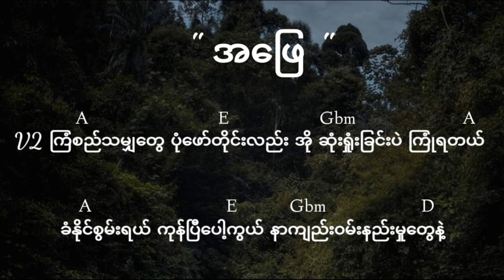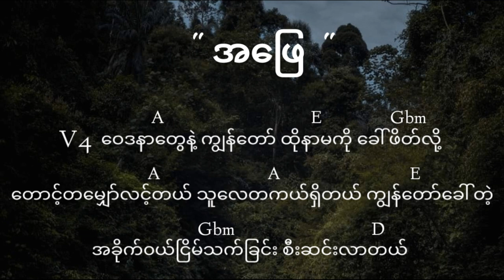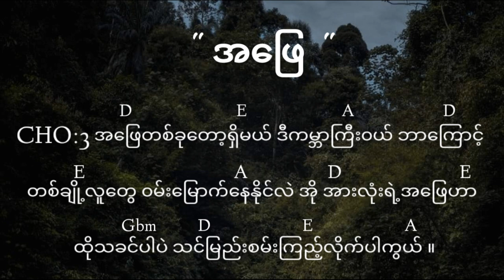အဖြေ / Composer /Artist - Kyaw Zay Ya ( HWC ) (Gospel New song )